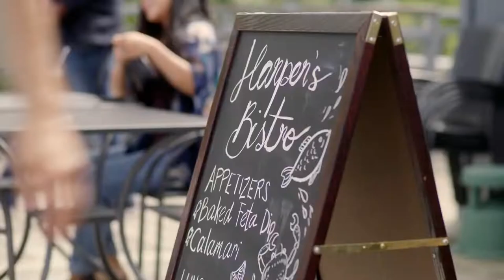Home for a Royal Heart Official Trailer (2021) - Brittany Bristow, Dan Jeannotte, Scott Wentworth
Check out the official Home for a Royal Heart Trailer starring Brittany Bristow, Dan Jeannotte, Scott Wentworth

UK Release Date: September 24, 2022
Starring: Brittany Bristow, Dan Jeannotte, Scott Wentworth
Directed By: Graeme Campbell

Synopsis: When the seaside town of Shaw Bay is under threat of a redevelopment, realtor Erin will do anything to save it - Cue the handsome Theo, a royal looking for a new property. The catch is, he's hiding the royal part.